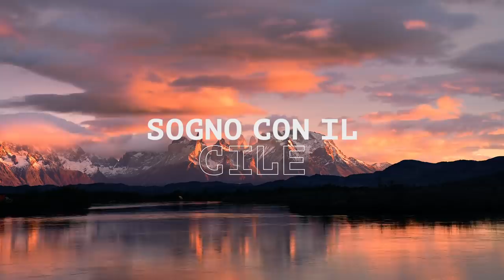SognandoCile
Vi invitiamo a pianificare un’avventura perfetta, per poi realizzare il viaggio che avete sempre sognato in Cile.

Saperne di più